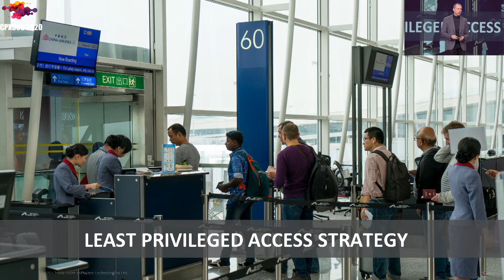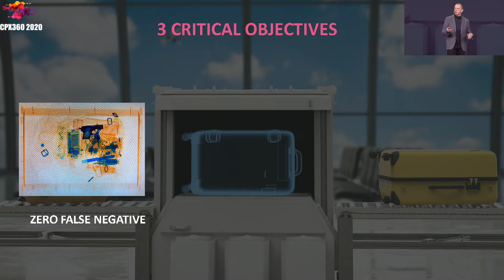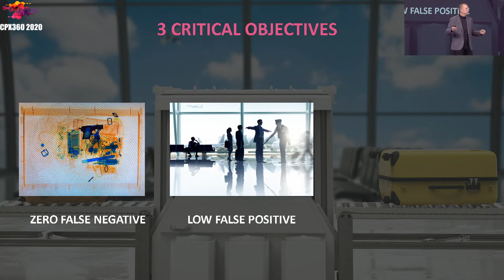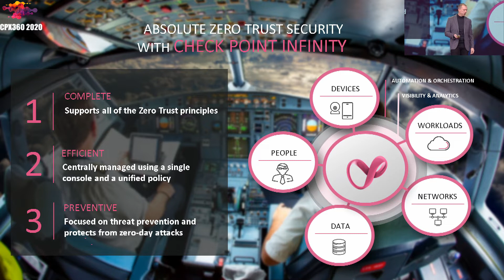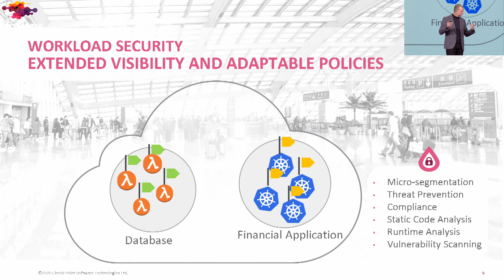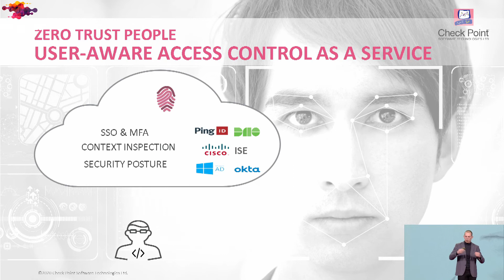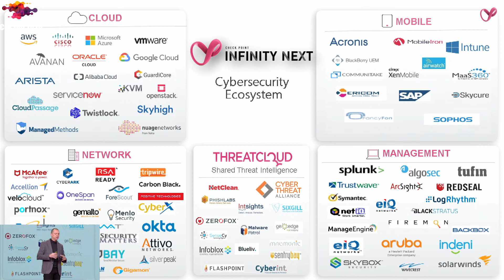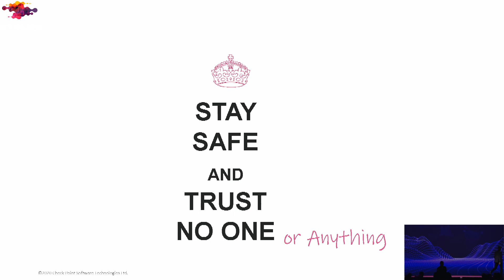CPX 360 2020 Cyber Talk: Zeroing-in on Zero Trust - Peter Sandkuijl, Head of Engineering EMEA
Zero Trust is no longer just a concept. Over 52% of organizations have already started redesigning their security infrastructures based on the Zero Trust Security model, with 18% planning to start in the coming year. However, keeping your business data protected in a “perimeter everywhere” environment requires more than just a “patchwork” security architecture. Join this session to learn about Check Point’s practical, holistic approach to Zero Trust implementation, based on single consolidated security architecture, Check Point Infinity.